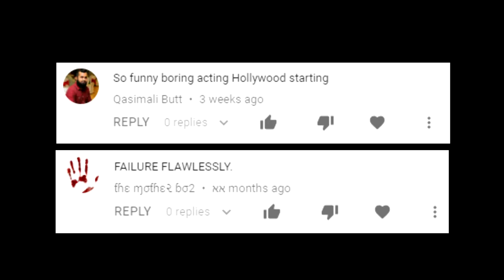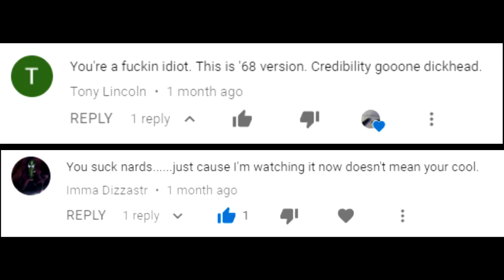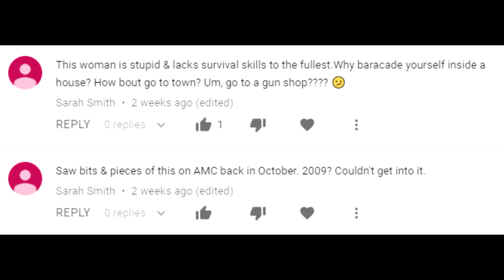Comment response (50 subscriber special)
It's been a journey.

Don't forget to dislike, unsubscribe and don't revisit the channel.